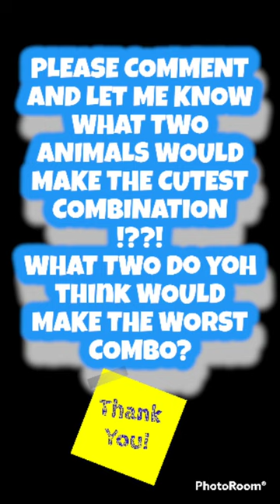Artificial Intelligence Creates FERRET PUPPY🦡🐕 Hybrids!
Unique images of Ferret Puppies generated by Artificial Intelligence technology.  ‎

@EyesofAIs  the best source for unique imagery. Imagine AIs amazing depictions created with original prompts.

Eyes of AIs-Ferret Puppies